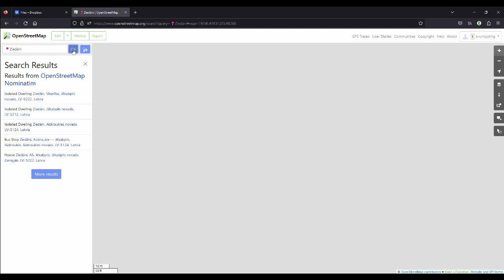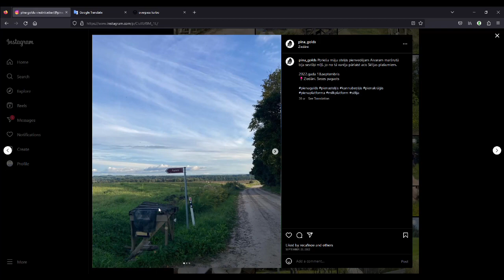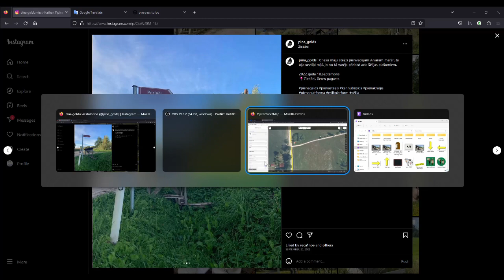Tracking down milk churn stands in Latvia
With a bit of geo-detective work, it's possible to map milk churn stands abroad, for example in Latvia where some of them are still in use!